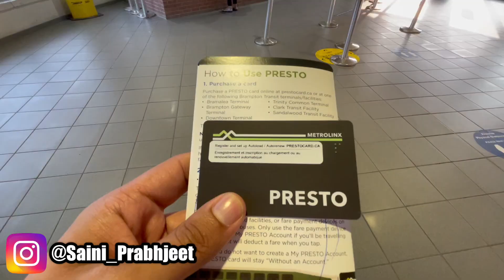Is TORONTO better than Vancouver? First Day in Toronto | Toronto Tour - Prabh Saini Canada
I am Prabhjeet Singh Saini from Delhi, India. Originally from Roopnagar ( Ropar ) district Punjab starting my journey to Canada.I am passionate to make Videos.I will be Documenting my Canada Journey through my Vlogs.